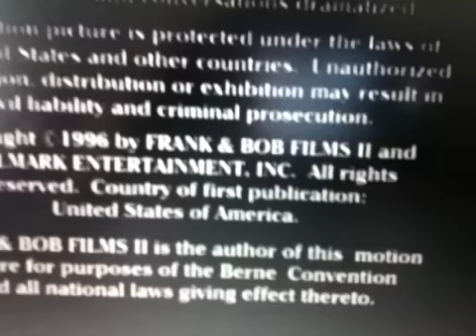Hallmark Entertainment/Von Zerneck Sertner(1996)